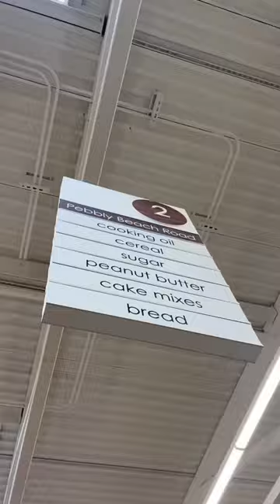Haunted Catalina Island! Ghostly tortillas and bagels flying at customers!